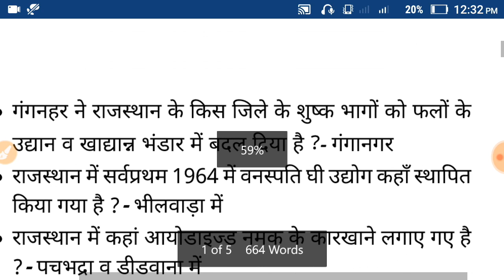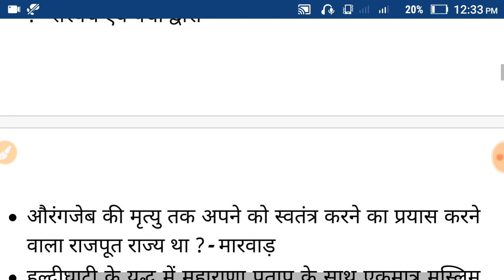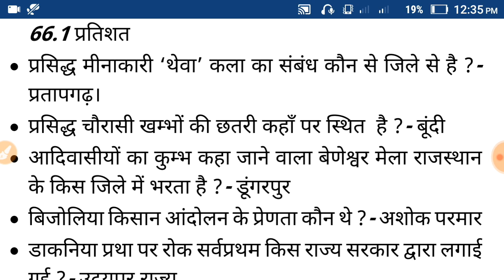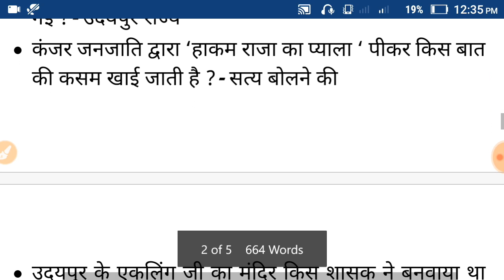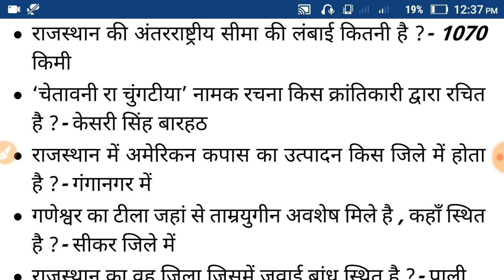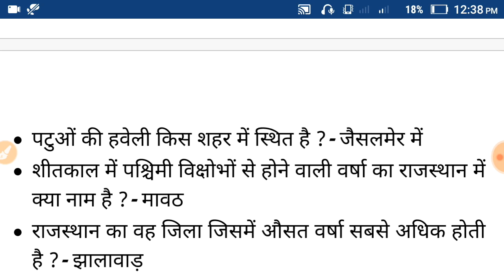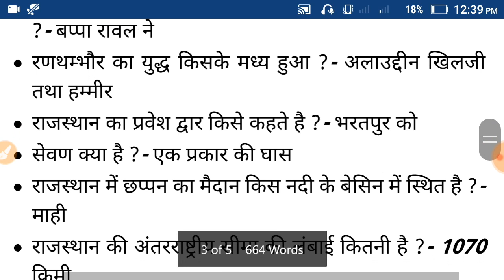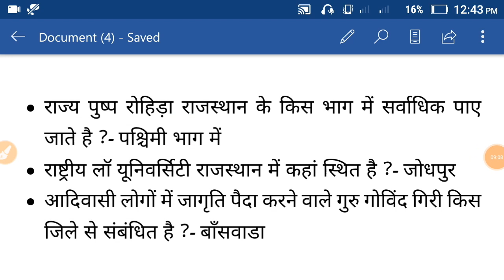Lab assistant online classes / Model paper for lab assistant / lab assistant online classes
Hi frnds
Aaj hum aapke liye lab assistant ka model paper lekar aaye h to video ko pura jarur dekhe